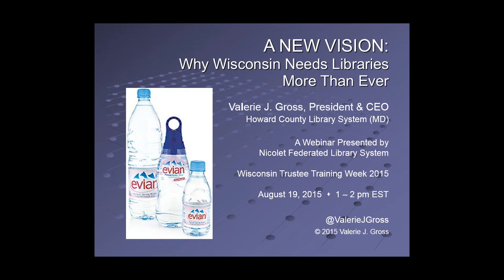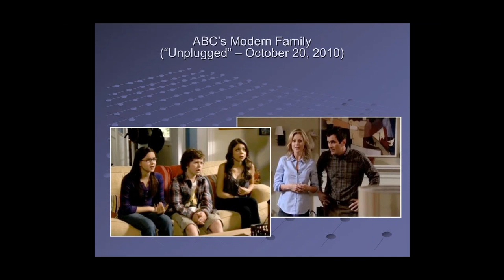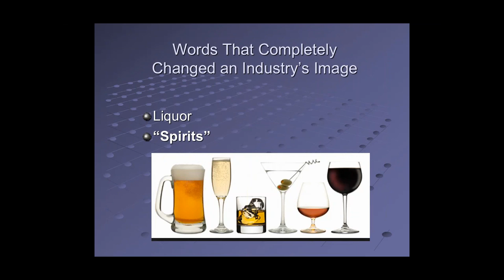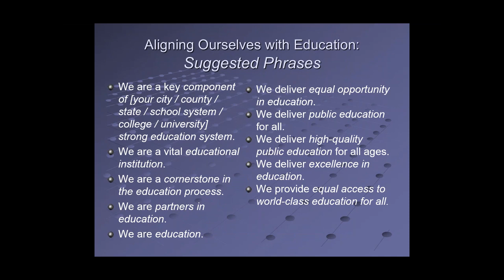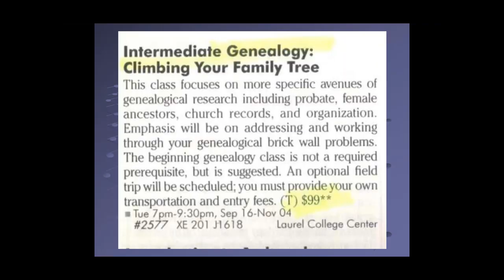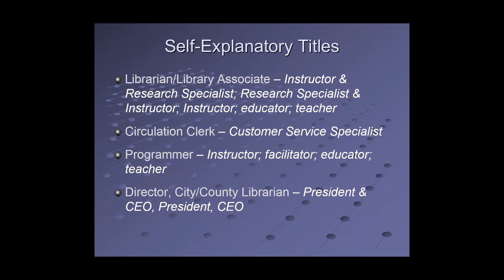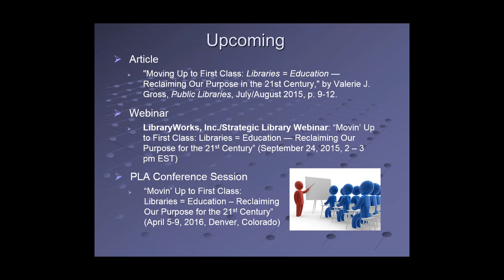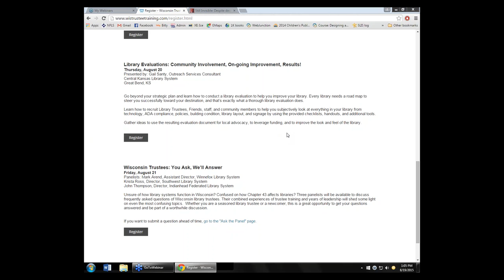A New Vision Why Wisconsin Needs Libraries More Than Ever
Speaker: Valerie J. Gross, President & CEO, Howard County Library System (MD)